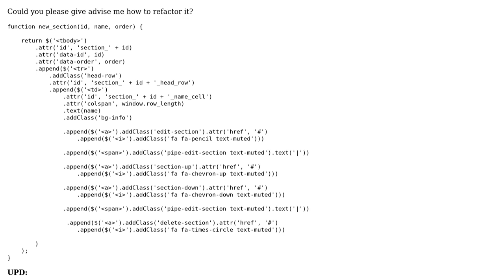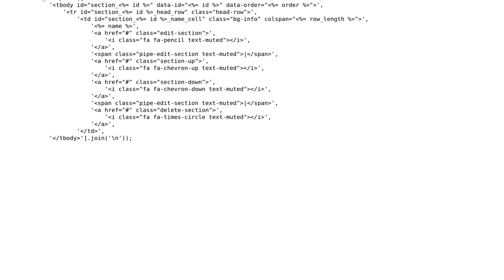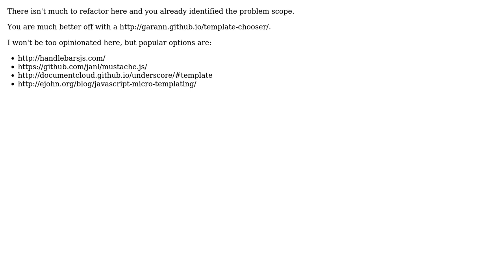Code Review: Adding HTML DOM template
With thanks & praise to God, and with thanks to the many people who have made this project possible! | Content (except music & images) licensed under CC BY-SA | Music | Images & others | With thanks to user mlnmln user Alex L user Aleksandr K. and the Stack Exchange Network Trademarks are property of their respective owners. You are responsible for your own actions.